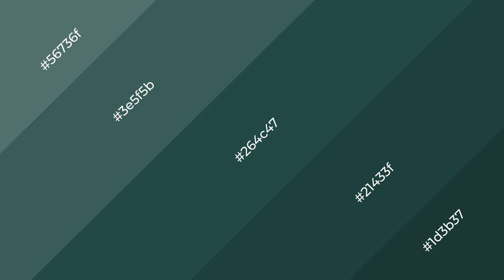Shades & Tints of Amphibian color 264c47 A Warm Green color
Shades of Amphibian color 264c47 Warm Shades of Amphibian color with Green hue for your project!

Shades
Hex 21433f

Tints
Hex 3e5f5b